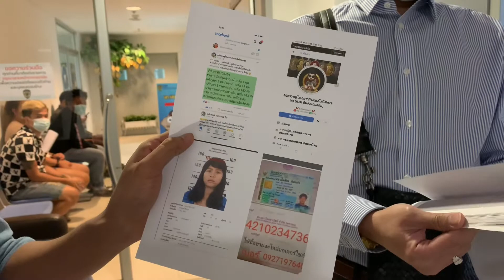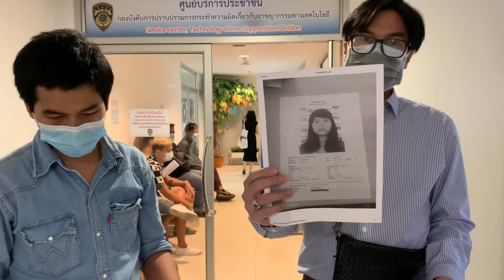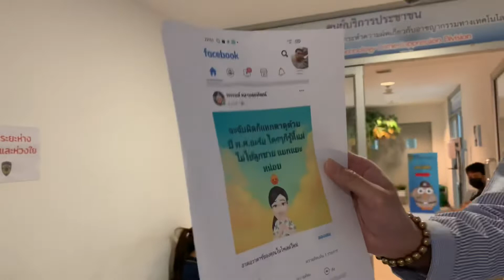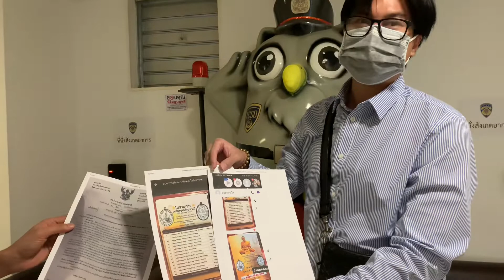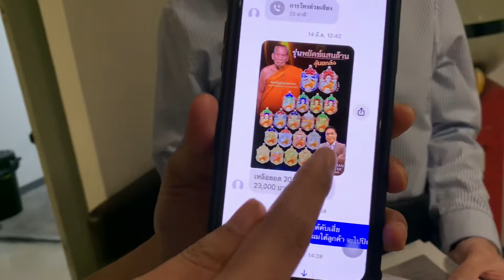ผู้เสียหายแห่แจ้งความ ปอท.ถูกหลอกเช่าพระเครื่องดังเหรียญหลวงพ่อพัฒน์ วัดห้วยด้วน สูญกว่า 7 ล้านบาท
แห่แจ้งความ ปอท.ถูกหลอกเช่าพระเครื่องดังเหรียญหลวงพ่อพัฒน์ วัดห้วยด้วน สูญกว่า 7 ล้านบาท

เมื่อเวลา 15.30 น. วันที่ 27 พ.ค.นายธนกฤต ฉิมโฉม อายุ 42 ปี อดีตพนักงานต้อนรับบนเครื่องบิน ที่เพิ่งตกงานเพราะโควิด-19 นายขวัญชัย จิตรบุญ อายุ 35 ปี ธุรกิจพระเครื่องออนไลน์ พร้อมผู้เสียหายกว่า 20 คน เดินทางเข้าพบ ร.ต.อ.ปฐมพงศ์  ชุมมาก รอง สว.(สอบสวน) กก.2 บก.ปอท. แจ้งความว่าเมื่อเดือน มี.ค. ที่ผ่านพวกตนได้ซื้อเช่าพระเครื่องเหรียญหลวงพ่อพัฒน์ วัดห้วยด้วน รุ่นเจริญพร 2 (สร้างโรงพยาบาล) และ รุ่นพยัคฆ์แสนล้าน ซึ่งเป็นรุ่นที่"ป๋อง สุพรรณ"เชียนพระชื่อดังการันตี

โดยแต่ละคนได้โอนเงินค่าจองเช่าซื้อ ตั้งแต่หลักหมื่นถึงล้านบาท ผ่านบัญชีเฟซบุ๊กชื่อ"อยู่ดาวพลูโต อยากกินแตงโมไปดาวพุธ" ก่อนจะโอนเงินไปบัญชีธนาคารทหารไทย เลขบัญชี 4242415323 ชื่อนางสาวบุญฉวี (สงวนนามสกุล) เพื่อชำระเงินค่าเช่าจองพระเครื่องดังกล่าว

หลังจากนั้นพอถึงกำหนดนัดปรากฎว่าไม่มีการส่งมอบพระเครื่องที่จอง บางคนเพิ่งจองเป็นครั้งแรก บางคนเคยจองพระเครื่องรุ่นอื่นมาก่อนและเคยได้รับของจริง แต่ครั้งนี้กลับไม่ได้  เมื่อติดต่อทวงถามบางคนก็จะได้รับโอนเงินคืนให้บางส่วนเท่านั้น แต่ส่วนใหญ่จะไม่ได้รับเลย ก่อนจะติดต่อไม่ได้อีกเลย และปิดเฟซหนี พร้อมกับไปเปิดเฟซบัญชีใหม่หลอกลวงต่ออีก

ผู้เสียหายจึงได้ติดต่อรวมตัวกันเท่าที่ติดต่อได้เวลานี้ประมาณ 20 คน มูลค่าความเสียหายรวมกว่า 7 ล้านบาท  ก่อนจะนัดหมายมาแจ้งความ ปอท. ในวันนี้เพื่อขอความช่วยเหลือให้ดำเนินการสืบสวนสอบสวนติดตามเจ้าของบัญชีเฟซบุ๊กและเจ้าของบัญชีธนาคารดังกล่าวมาดำเนินคดีตามกฎหมายให้ถึงที่สุดจะได้ไม่ไปหลองลวงคนในวงการพระเครื่องอีก

 เบื้องต้นพนักงานสอบสวนแยกสอบปากคำผู้เสียหายแต่ละคน พร้อมกับจะได้ประสานท้องที่เกิดเหตุให้ดำเนินคดีตามที่ผู้เสียหายประสงค์ โดย บก.ปอท.จะช่วยตรวจสอบในเรื่องการนำเข้าสู่ระบบฯ ของคนร้ายต่อไป